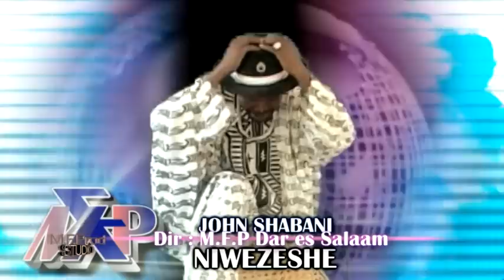John Shabani - Song name: Niwezeshe (Enable me)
Watch one of John Shabani's Videos named: Niwezeshe
John Shabani is a gospel singer from Tanzania, he live in the city of Tanzania which called Dar es salaam. He has been a gospel teacher and choir master to many groups and solo artists in east and central Africa. He has been a good worshiper we experience in Tanzania and some places in East Africa. As a solo artist, has already released some albums and DVD (in Swahili language, Language spoken in East Africa) Also John has a ministry of helping disadvantage (orphans) children. You want to be part of this ministry for supporting, prayer etc. Do not hesitate to communicate with: , Web Mob